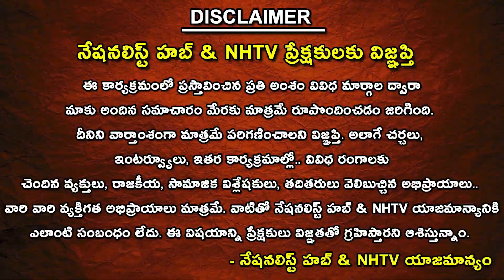Amit Shah Open Dare To Mamata Banerjee At Kolkata Rally | CAA Law Of Country | Nationalist Hub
Our Company account details :
IFSC Code: HDFC0008045